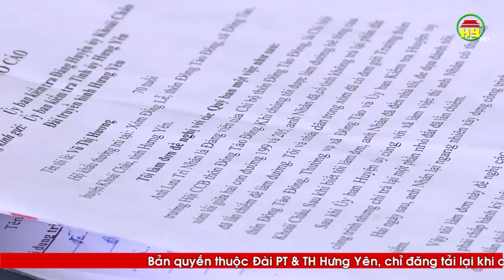Xác minh đơn thư công dân ở xã Đông Tảo, Khoái Châu về việc lấn chiếm đất để làm đường đi của xóm